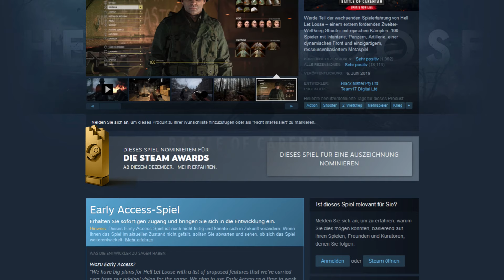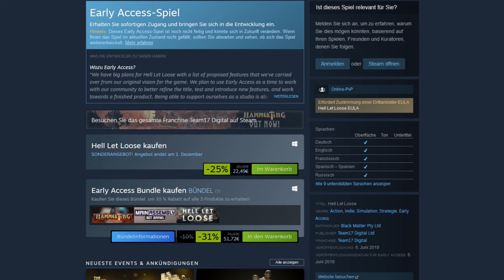Hell Let Loose | Deutsch/German | Einstieg für Anfänger | Klassen und Spielprinzip kurz erklärt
In diesem Video erkläre ich euch kurz und einfach was ihr braucht, bevor ihr euere erste Runde Hell Let Loose spielen wollt. Auch wenn ihr aktuell nur Interesse an dem Spiel habt lohnt es sich das Video anzuschauen, um einen Eindruck von dem Spiel zu bekommen.

Zeitstempel:
00:00 Einstieg
00:37 Was ist HLL?
01:36 Trick
02:04 Squads
03:01 Zusatzinfos
04:27 Infanteriesquadklassen
08:59 Panzersquadklassen
09:32 Auklärungssquadklassen
10:00 Kommander
10:38 Spawnen

11:05 Spielziel